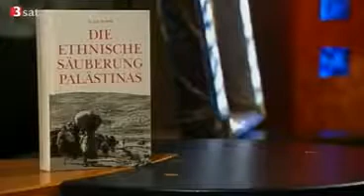Die ethnische Saeuberung Palaestinas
3Sat TV Bericht